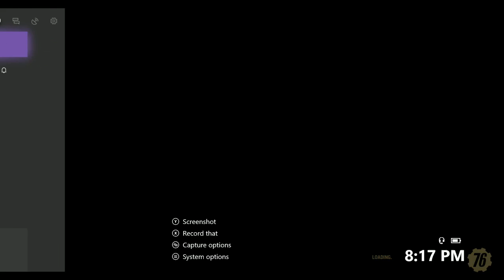Fallout 76 with DrAiN & Party (Part 2)